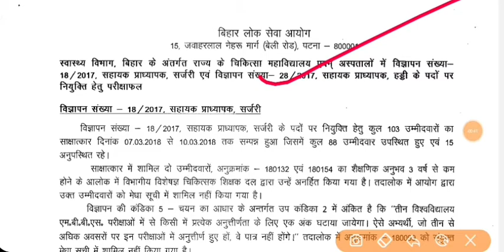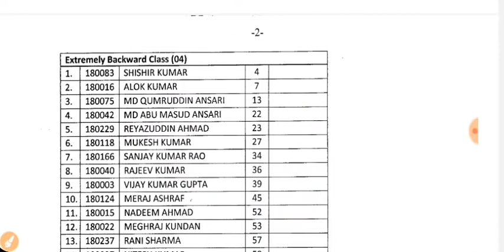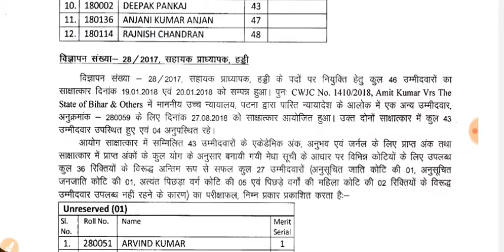BPSC Assistant Professor Result 2020||Bihar Public services commission Assistant Merit List 2020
Bihar Public services commission Result